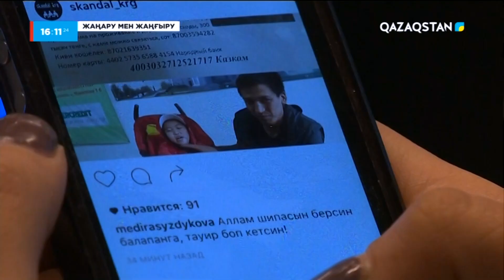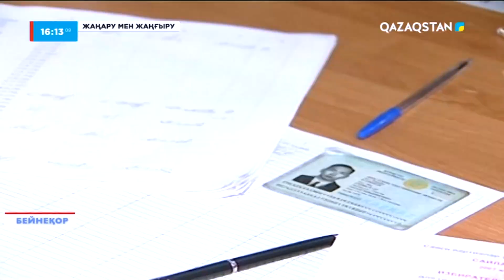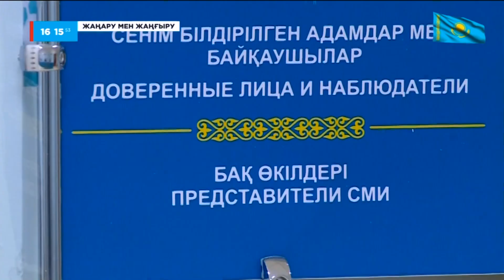«Жолдау - 2022» І Сайлау жүйесін жетілдіру І «Жаңа Қазақстан: Жаңару мен жаңғыру жолы»